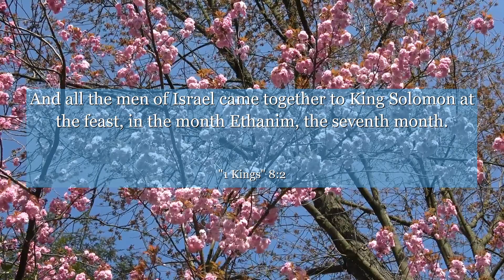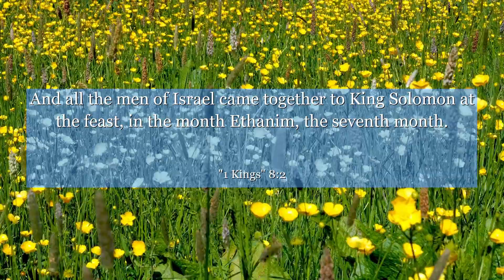1 Kings 8:2 And all the men of Israel came together to King Solomon at the feast, in the month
In 1 Kings 8:2, witness the awe-inspiring moment as King Solomon leads the Israelites in bringing the Ark of the Covenant to the magnificent temple he built for God. This verse captures the essence of devotion, unity, and reverence towards a higher power. It teaches us the importance of honoring our faith, embracing unity, and creating sacred spaces in our lives. Let this powerful chapter inspire you to seek a deeper connection with your spiritual journey and find solace in the presence of something greater than ourselves. Join us in reflecting on the significance of this profound moment in history and its potential to ignite our own spiritual growth.